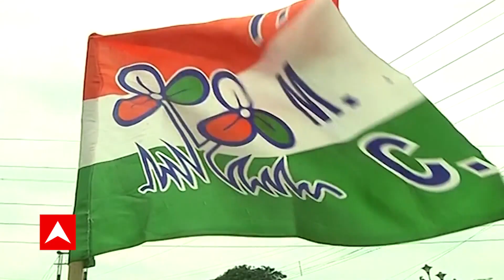BJP Meet: পঞ্চায়েত ভোটের আগে, কোচবিহারে বিজেপির সাংগঠনিক বৈঠক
পঞ্চায়েত ভোটের আগে, কোচবিহারে বিজেপির সাংগঠনিক বৈঠক। হাজির ছিলেন জেলার সমস্ত বিধায়করা। এরইমধ্য়ে, বিজেপিতে যোগ দিলেন, তৃণমূলের অঞ্চল সহ সভাপতি সহ শাসকদলের সমর্থক ৫১টি পরিবার। পাশাপাশি, দিনহাটায় বিজেপি ছেড়ে তৃণমূলে এলেন বেশ কয়েকজন কর্মী।